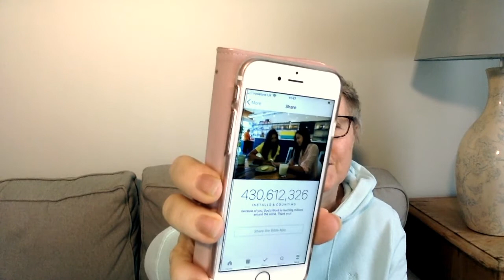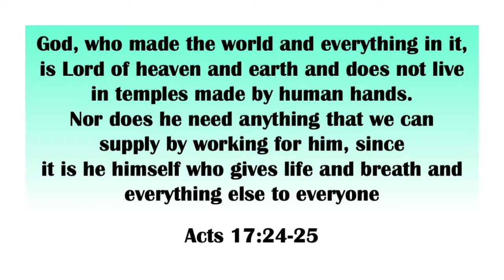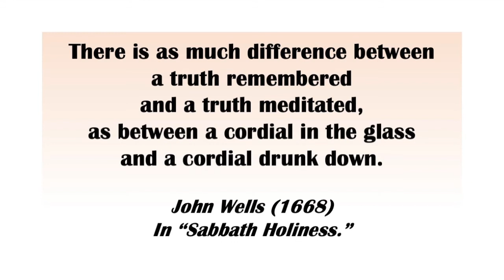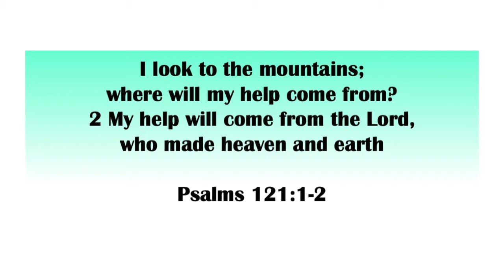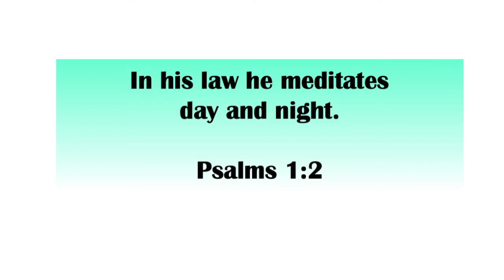Lessons from George Muller 11 – Jo West – 28 June 2020